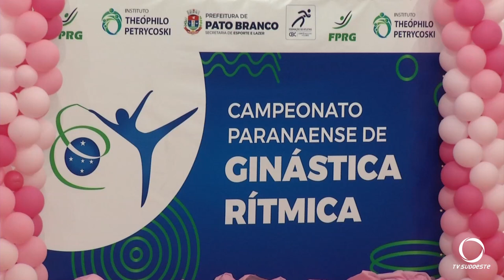Final do Campeonato Paranaense de Conjuntos de Ginástica Rítmica aconteceu no domingo (15)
Esportes: No domingo (15), aconteceu a final do Campeonato Paranaense de Conjuntos de Ginástica Rítmica. A competição deu vaga para o Campeonato Brasileiro.